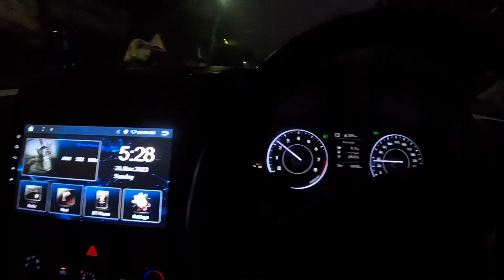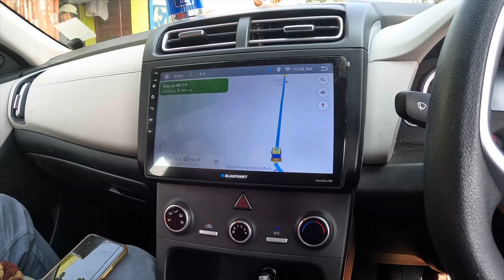জয়পুর জঙ্গল / বাঁকুড়া / মউলিসা রিসোর্ট / রোড ট্রিপ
Joypur Jungal , Bankura , Moulisa resort , Road trip by Creta

Joypur Jungal
# Bankura
# MOULISHA reshort
# Manishankar Mahi
Road trip by Creta
Jungal Mahal